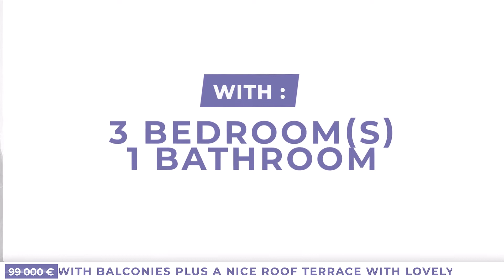Charming Stone House With 70 M2 Of Living Space, Balconie... 99000€ (18647-CCC99000E)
Charming Stone House With 70 M2 Of Living Space, Balconies And Terrace With Views. 99000€ (18647-CCC99000E)